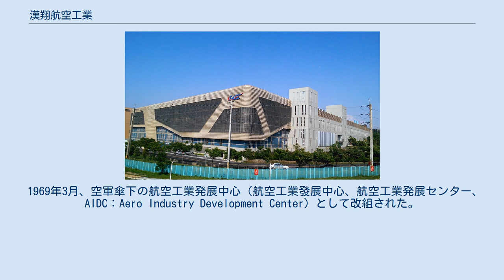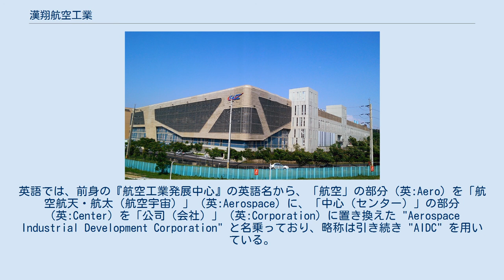漢翔航空工業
漢翔航空工業（中国語：漢翔航空工業股份有限公司、ピンイン：Hànxiáng Hángkōng Gōngyè Gǔfèn Yǒuxiàn Gōngsī、AIDC：Aerospace Industrial Development Corporation）は、台湾の企業。
軍用機の開発・製造に加え、民間機の製造分担請負、機体及びエンジンの整備等を業務としている。
 1946年9月、南京に空軍傘下の組織として航空工業局が設立された。
国共内戦での中国国民党の敗退と台湾への撤退を受けて1949年に当社も台湾に移動し、1954年7月には再編により空軍技術局となった。
 1969年3月、空軍傘下の航空工業発展中心（航空工業發展中心、航空工業発展センター、AIDC：Aero Industry Development Center）として改組された。
1981年5月より、第4世代の新型戦闘機の研究を開始、これは1988年にF-CK-1として完成した。
その間の1983年1月には、上部組織が空軍から国家中山科学研究院に変更されている。
 1991年、航空工業が十大新産業の一つに選定されると、F-CK-1の生産完了を1999年に控えた航空工業発展中心が有する人材・設備を活用するため、1992年10月に行政院により国有企業化する合意が成立した。
これを受けて新法が制定され、1996年7月1日経済部の下に漢翔航空工業として企業化された。
英語では、前身の『航空工業発展中心』の英語名から、「航空」の部分（英:Aero）を「航空航天・航太（航空宇宙）」（英:Aerospace）に、「中心（センター）」の部分（英:Center）を「公司（会社）」（英:Corporation）に置き換えた "Aerospace Industrial Development Corporation" と名乗っており、略称は引き続き "AIDC" を用いている。
 企業化後は、多角化を進める一方で国防部からの70億台湾ドルの資金を用いてF-CK-1の後継機開発を独自に行い、2006年10月4日に改良型F-CK-1Cの初飛行を達成している。
民営化して2014年8月25日に台湾証券取引所に上場した。
 エンジン ^ 企業として ^ 航空工業局として